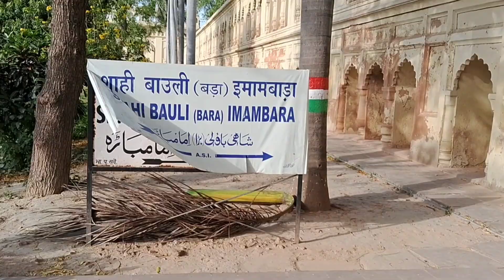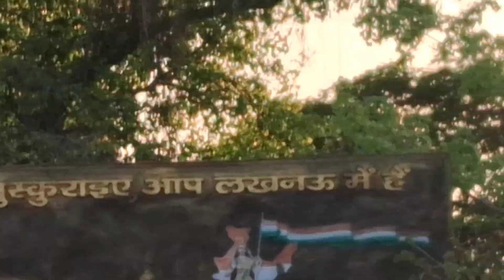लखनऊ भूलभुलैया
In this video I am showing you Lucknow's भूलभुलैया must watch ❤